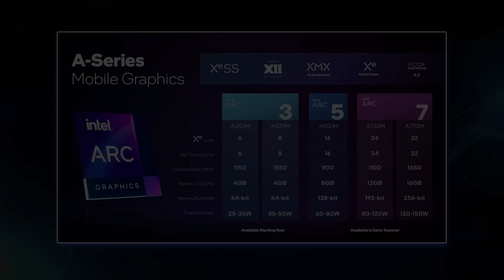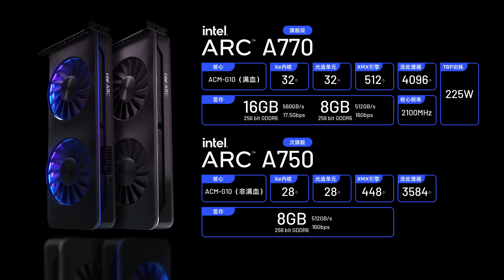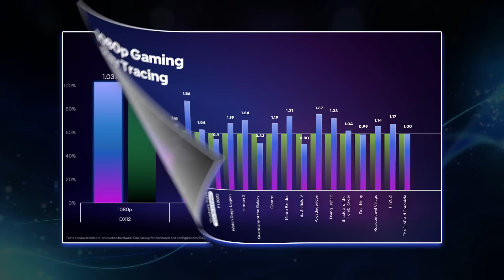英特爾高端獨顯A770/A750發布：性能完勝RTX 3060，同時性價比無敵「超極氪」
A770：4096個流處理器、16GB/8GB顯存，225W功耗，329美元起售
A750：3584個流處理器、8GB顯存，225W功耗，289美元起售
兩者性能均強于RTX 3060（329美元起售）
感謝英特爾，能讓我們用上更便宜的N卡和A卡！
想要了解更多超極氪的獨家福利，可以在這裏找到我哦！